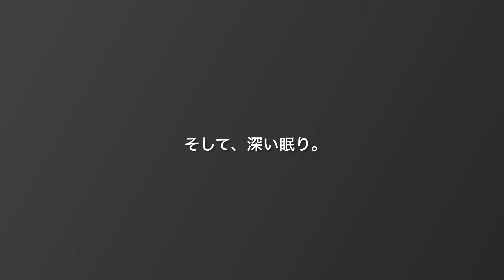るすばんガーデン 秘密の花園teaの巻 🪴遠距離庭しごとをしています。薬草茶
こんにちは、しおです。両親が去った実家の庭を、独り(時々、夫、妹と一緒に)お世話しています。

荒れ果ててしまった庭を再生させたいと願ったのは2年半前の初冬の頃でした。こつこつと草を抜き、固くなった土をほぐすところから始めました。

大変ですね、と言われると、確かに大変だー！と最初は途方に暮れたりもしましたが、でも、だんだんと庭にいるのが好きになり、今では、庭しごとをすることは、わたしの何よりの《幸福》な時間になっています。

わたしは昭和44年生まれ。同年代や少し上の世代の方で、実家の庭など《留守番させている庭》をお持ちの方がいらしたら、と、動画編集などつたないながら、youtubeを始めてみました。

しお